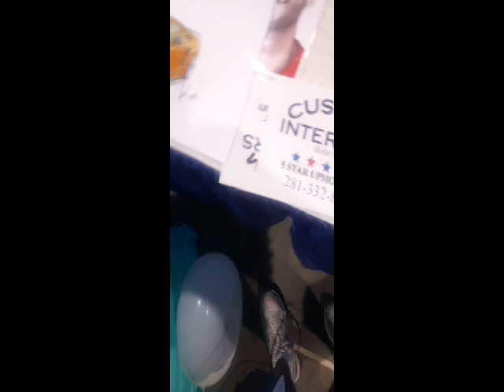2019 Corvette Chevy Expo with Clarence Cox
Built a 1932 Chevy 2dr Sedan out of balloons for exhibit display.